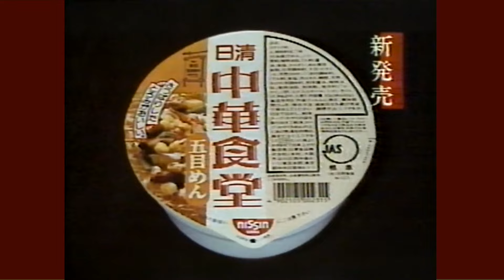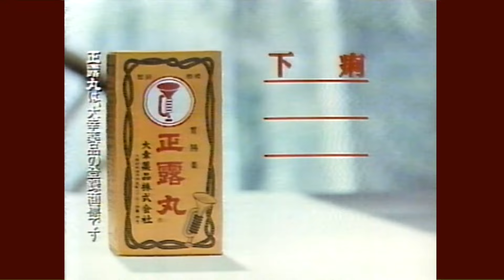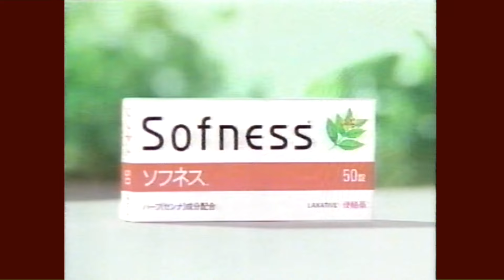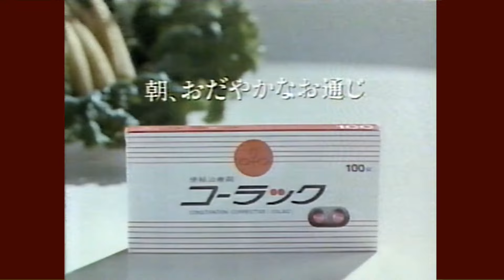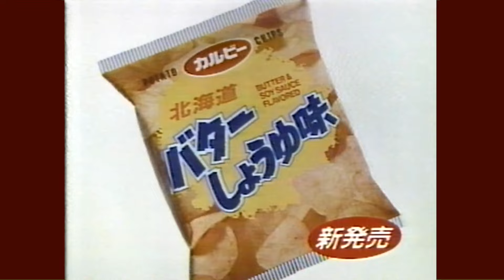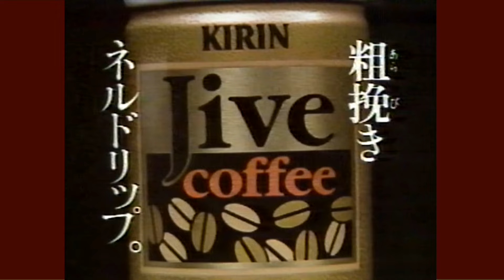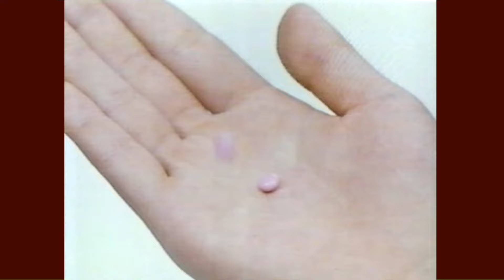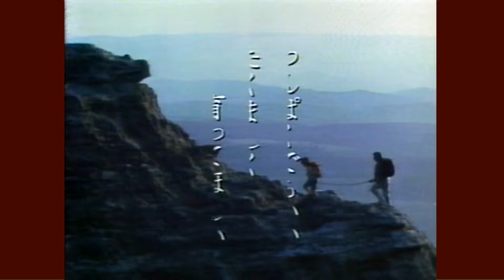土曜日午後のCM集'88/1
1988年1月　‹土曜映画招待席›　CMと番組紹介